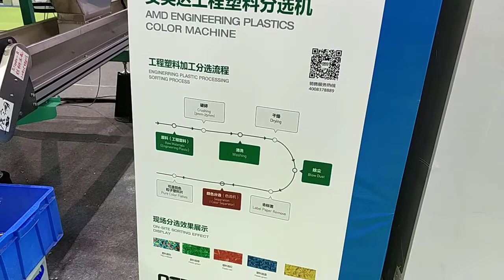belt type color sorter for sorting plastic flake